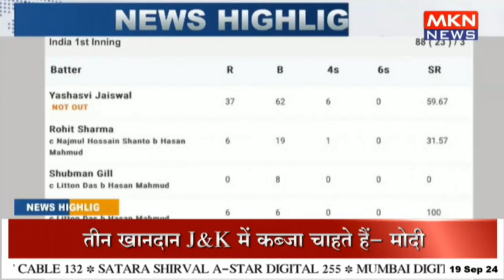बांग्लादेश ने दिए भारत को शुरूआती झटके